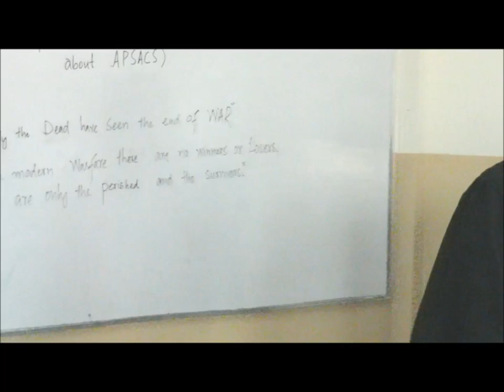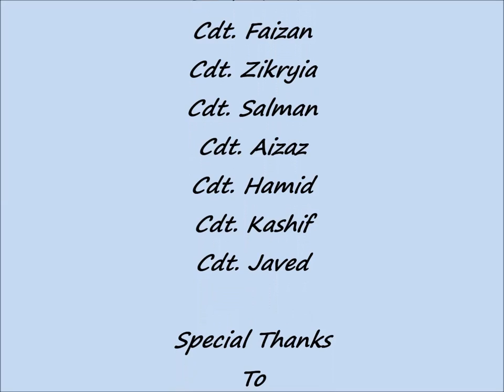Army Public School & College - A Tribute from Cadet College Warsak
Bara Dushman Bana Phirta Hai APS Chinnar Campus Murree
Army School Song
Aps school annual function dhrumil & group
Army Public School and College System is a leading education network..
APS SADADR KARACHI.mp4
Student of Army Public school jari kas
APSACS gujranwala cantt
Cadet College Warsak 10th Anniversary - Highlights
Cadet College Warsak 3rd Parents Day 2017 Part 1
Memories from Army Public School And College Sargodha Cantt. By : Shoaib Sajid
Cadet College Warsak Anthem
Morning Assembly of Army Public School
APS remembrance ceremony held in Garrison junior academy Lahore
Army public school and college kharian cantt 2011
Tarana - Cadet College Warsak
Year of Patriotism - APS South (Malir)
new army public school heart touching song 2018
Hajvery Cadet School Gulber Lahore TVC 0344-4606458
APS Ordnance Road Rawalpindi 2nd Year (2016-17)
Kohat Garrison Cadet College
Baba mere payare baba Mujhko BHI TUM yaad aate ho APS Peshawar
Annual Day 2016 - APS Event
Drill - Parents' Day 2018
Islamabad grammar school jhelum
Cadet College Warsak rainyday ... Cadet Naid khan ...9th entry
APSAC (FWO) Cobbe Lines, Rawalpindi | Independence Day Ceremony At School | 14th August, 2019.
APS FORT ROAD rawalpindi pakistan
cadet college murree official video
Naat Sharef at morning assembly govt  primary school chak no 122 M
Free Education Cadet School And College | The Sies Per Cadet School & College Abbottabad
Army Public College Murree 23 March 2010 Morning assembly
Army Public School And College
Hajvery Cadet School Lahore - Best School to Prepare for Admission Tests of Cadet Colleges
Cadet College Kohat, Rustam house
KARACHI CADET SCHOOL
Rabab Performance | CCW 10th Anniversary | Part 2
Army Public School for Boys Chaklala Students on Teachers Day
Hajvery Cadet School Lahore - Admissions Open - Play Group to Matric
Peshawar public school & college...School last free day dance
Cadet College Lahore
Kejohanan Taekwondo "Bakat Remaja" Ke-4 - Team Kyorugi
Army public school and college system hyderabad cantt (Sports Day Scenes!) 2019
Best School Assembly Program (Controler Inayat Ullah Khan (EST Phy)) Abba Khel Mianwali Part 1
Army tablo(Dil ki himat watan)  Askari public school and Degree college chakswari
Army Chief In Chunian Vist
CADET COLLEGE WARSAK MEMORIES
Army Public School  Beas(Full Layout) PARKS, GROUNDS, CLASSES, ACTIVITY, LABS, EDUCATION, HOSTEL etc
Cadet College Warsak 10th Anniversary - Part 1 [HD VIDEO]
Army public school , bangalore
abbottabad public school parents day
Allah Ho Akbar 6th Sep School Trip To Gujranwala Cantt Army Equipment Exhibition 2018
“SHAHEEN SQUAD”CADET COLLEGE WARSAK 5th PARENTS DAY
Army public school Peshawar.16-12-14.Attack Song
Table party of Iqbal house in Cadet College Kohat 2019
ARMY PUBLIC SCHOOL SADDAR
army public school damana
You Will Burst into Tears | Sacrifices of Pakistan Army | A Skit By Al-Ain Schools
APS&C Sargodha